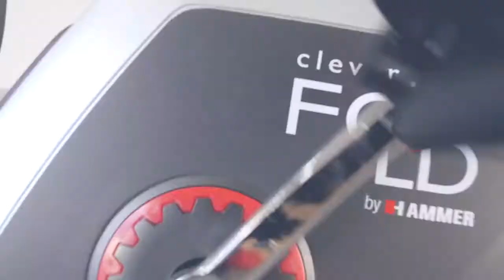Recumbent HAMMER Cleverfold RC5